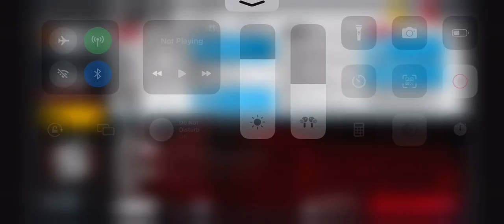[Arknights] CC#9 Day 4 (11/12) AFK Risk 8 w/ Challenge Contract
Original Strat Credit: 【【渊默行动18】盐风溶洞 摆完挂机 简单好抄（日替完结至6.1尚蜀山道8）-哔哩哔哩】